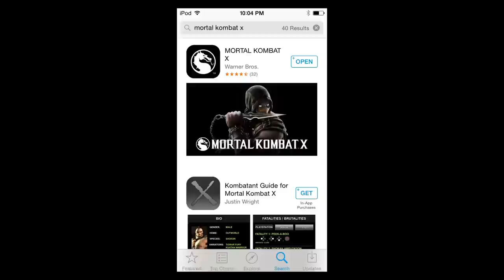Mortal Kombat X - iPod Touch 6 Gameplay Trailer HD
Mortal Kombat X - iPod Touch 6 Gameplay Trailer

Mortal Kombat X iOS / Android Gameplay Trailer HD.  Filmed on iPod Touch 6 .

Experience the over-the-top, visceral fighting of MORTAL KOMBAT X!
Bring the power of next-gen gaming to your mobile and tablet device with this visually groundbreaking fighting and card collection game.
Assemble an elite team of Mortal Kombat warriors and prove yourself in the greatest fighting tournament on Earth.

BRUTAL 3 v 3 KOMBAT
Create your own team of Mortal Kombat fighters and lead them into battle to earn experience, new special attacks, and powerful artifacts.

MASSIVE ROSTER OF FIGHTERS
Collect Mortal Kombat veterans like Scorpion, Johnny Cage, Sub-Zero, Sonya, Kitana, Ermac, and many others.  Discover the newest additions to Mortal Kombat such as the insect-like D’Vorah, fiery Cassie Cage, bloodthirsty Kotal Khan, and the mysterious Kung Jin.

JAW DROPPING X-RAYS AND FATALITIES
Mortal Kombat X brings its trademark Fatalities and X-Rays to mobile, with stunning graphics, these over the top moves punch you right in the guts.

Compete with other players in Faction Wars, an online competitive mode where players engage other player teams.  Rank up in your own Faction’s leaderboard to earn weekly prizes.

SUMMON ALLIES INTO BATTLE
Find other players to be your Ally. Borrow a kombatant and strike a decisive blow against your enemies.

UNLOCK REWARDS IN BOTH THE CONSOLE AND MOBILE GAME
Play the game and unlock exclusive rewards for the console version of Mortal Kombat X, including ultra rare characters like Klassic Kitana and Injustice Scorpion. Playing the console version unlocks rewards in mobile as well.

NOTICE:
* Mortal Kombat X features high quality visuals. Performance is not optimized on devices with less than 1GB RAM such as the iPod touch and iPhone 4S.
** A minimum of 1.5 GB of free space is required on your device.
Content is generally suitable for ages 17 and up. Contains intense violence, blood and gore.